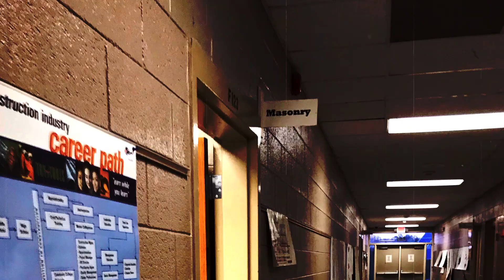Masonry Rocks High School Career Program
Let TMC help you start a masonry training class at your high school today.